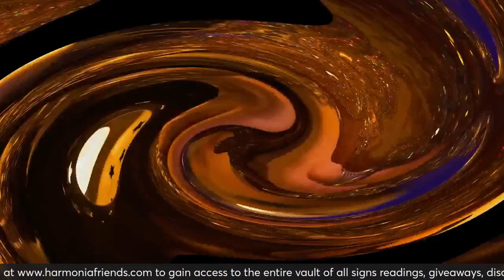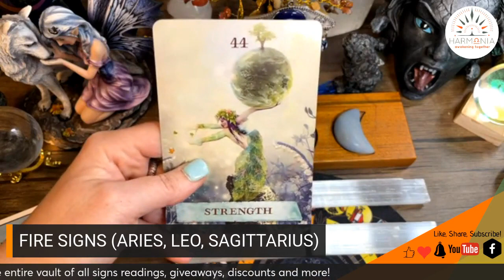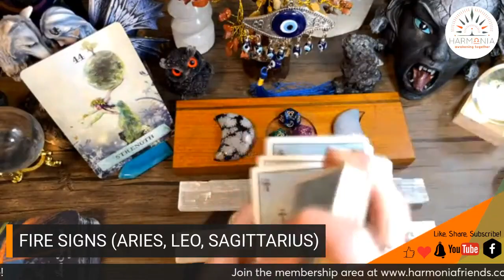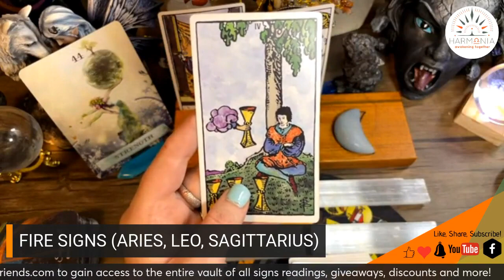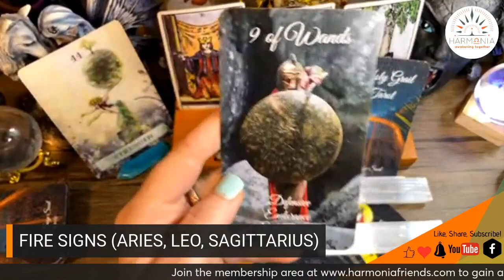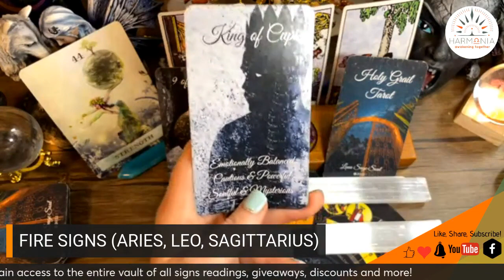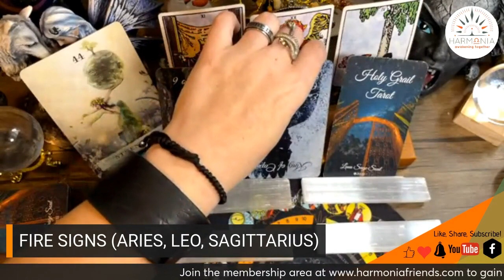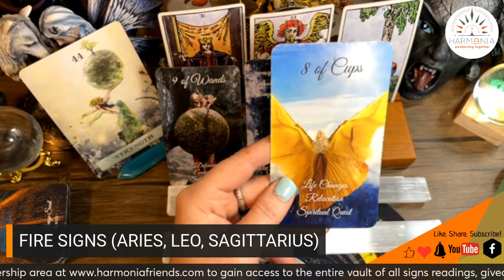Fire Signs: Aries, Leo, Sagittarius | Monthly Minis Tarot Forecast | January 2024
Fire Signs: Aries, Leo, Sagittarius this is your January 2024 monthly mini reading.

Decks Used in January 2024 Readings:
*Enchanted Map Oracle Cards
*The Weiser Tarot
*Holy Grail Tarot
*As Yourself Tarot

*Timestamps Pinned in comments!

Extended Readings over in members area under January Monthly Minis

BECOME A MEMBER OF MY WEBSITE FOR EXCLUSIVE CONTENT & DISCOUNTS!

You Get:
*Unlimited access to timeless All Zodiac readings.
*Extended Monthly Mini Readings (All Signs)
*One All Signs Reading content per week (timeless)
*Automatically entered for a chance for a personal pre-recorded tarot reading.
*First Dibs on Mediumship & Tarot Galleries (tier II)
*Unlimited Access to Visualizations & Meditations Library (tier II)
*Member Virtual Group Up Activities (tier II)
*Discounts on all services! (tier II)

   / harmoniatarot

*Sometimes I post exclusive content from my daily timeless readings in the group only.

To Book a Private Session with me, start with a 1:1 Harmonia Session:

Please use discretion and your OWN intuition when listening to readings. These readings are for seeking clarity and inner guidance, do not use this reading to make the final end all decisions.